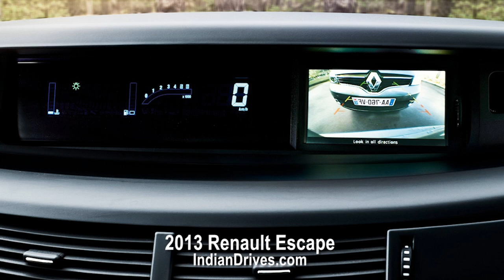2013 Renault Escape - First Look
2013 Renault Escape interior exterior video tour